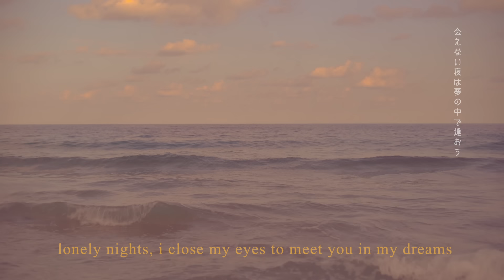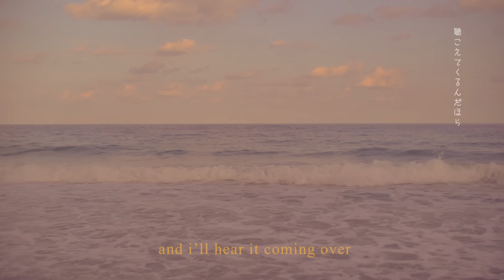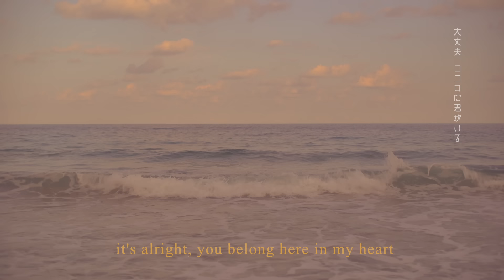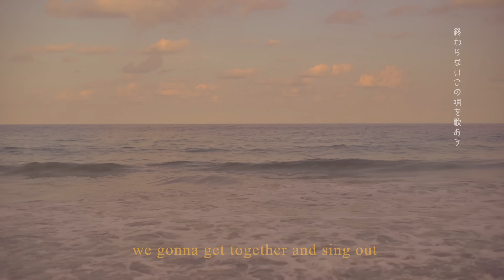平井 大 / Life goes on（Lyric Video）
「Life goes on」各配信サービスはコチラ

◆平井 大の楽曲をチェック！

平井 大、夏に向けて2週間毎に配信リリース決定。
第一弾の「Life goes on」は5月20日に配信スタート！
平井 大が”Life goes on”をテーマに掲げ、今、届けたいメッセージを綴った2020年最初の楽曲。